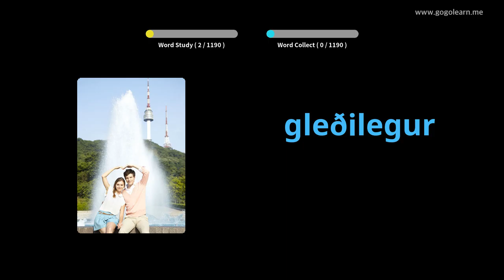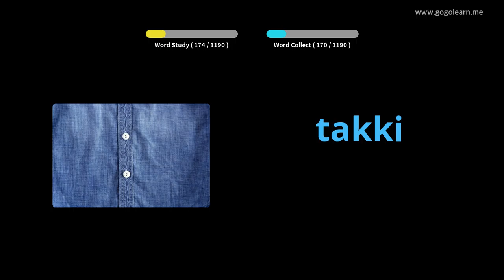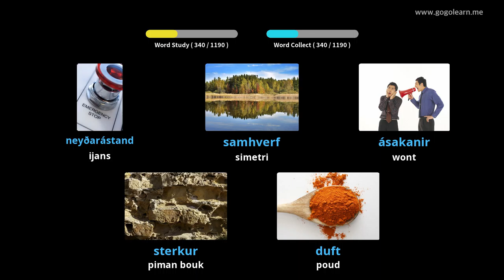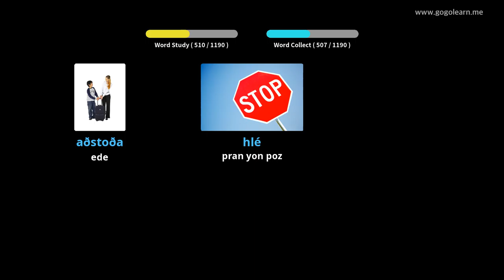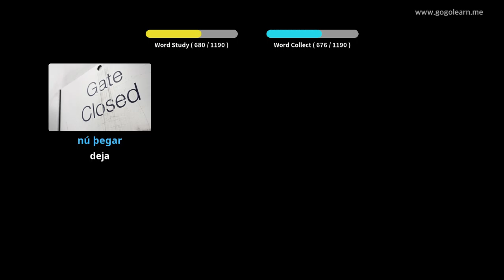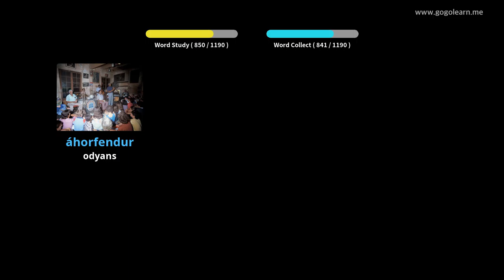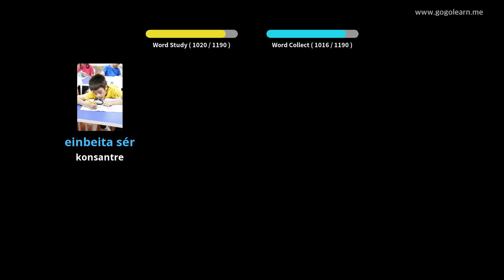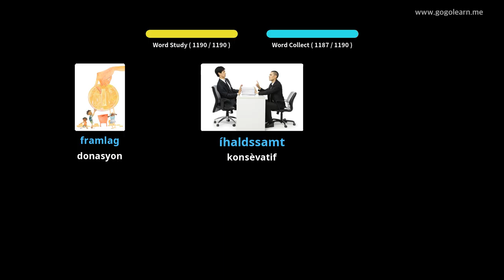Elèv vokabilè Islann | Golearn